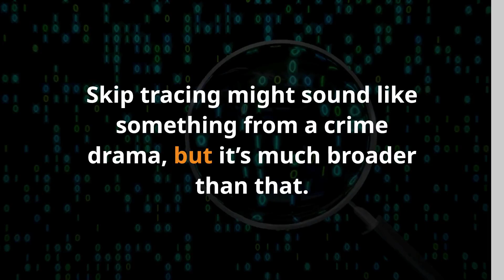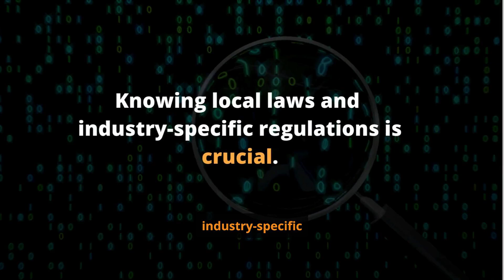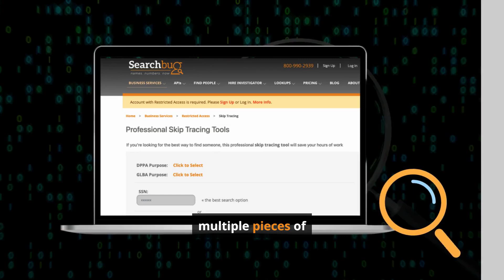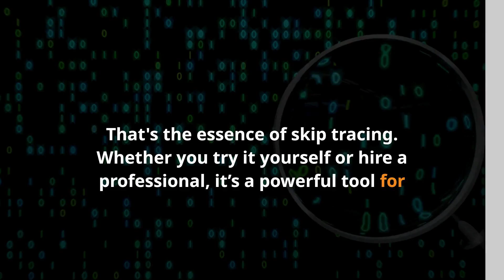What is Skip Tracing and How You Can Use It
Skip tracing seems like pretty serious business, right?

The term sounds technical. And you may have heard it tossed around by bounty hunters or private investigators on TV.

However, skip tracing is useful for more than hunting down fugitives. Skip tracing can be handy for finding a friend from high school that you’ve lost contact with, locating an old neighbor, or tracking down someone that owes you some cash.

Searchbug Mission: To find, extract, process, and present personal information from online databases in order to find missing persons, confirm and correct contact data, as well as clean and update offline contact information.